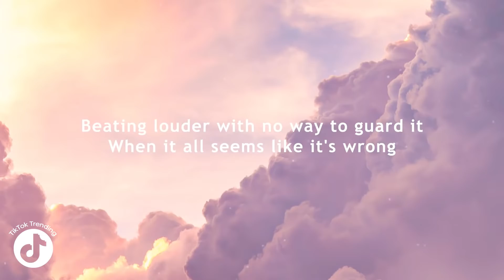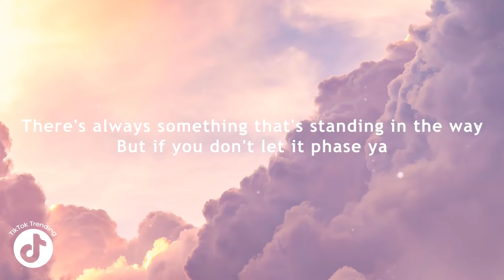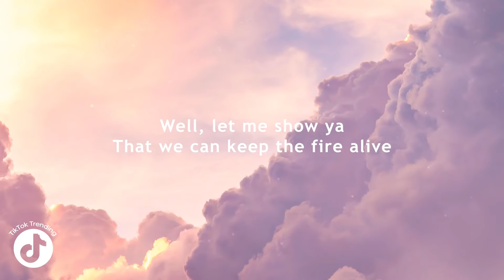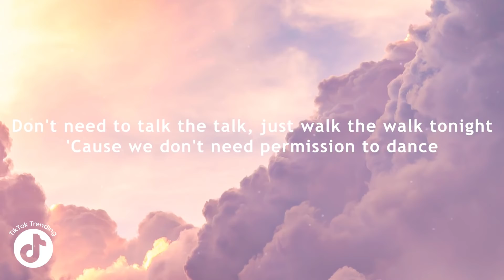BTS - Permission to Dance (Lyrics)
[Verse 2: j-hope, SUGA]
There's always something that's standing in the way
But if you don't let it phase ya

[Pre-Chorus: V, Jung Kook, Jimin]
The time is now so let's do it right, mm (Yeah)
And we'll say (Yeah)

[Post-Chorus: Jung Kook, j-hope, Jimin]

[Bridge: Jin, Jung Kook]
Da-na-na-na-na-na-na
Da-na-na-na-na-na-na
Da-na-na-na-na-na-na
No, we don't need permission to dance
Da-na-na-na-na-na-na (Hey)
Da-na-na-na-na-na-na
Da-na-na-na-na-na-na

[Pre-Chorus: Jimin, V]
Well, let me show ya
That we can keep the fire alive
Say

[Post-Chorus: Jin, SUGA, V, Jung Kook]